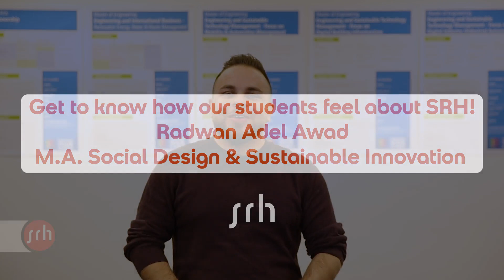M.A. Social Design & Sustainable Innovation Student Radwan | Get to know our students!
Learn more about our study programme M.A. Social Design & Sustainable Innovation from SRH Student Radwan.